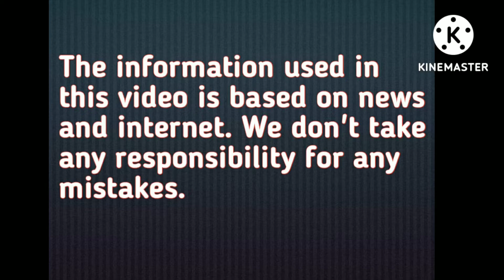रहस्यमय मंदिर जो तीर्थ यात्रियों की रक्षा करता है